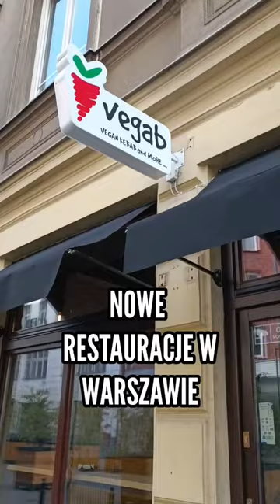Jakie NOWE MIEJSCA W WARSZAWIE odwiedzić? 🌯🍕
Nowe restauracje Warszawa (2022). Wegańska restauracja i wege kebab oraz pizza, w której Ty decydujesz o dodatkach.